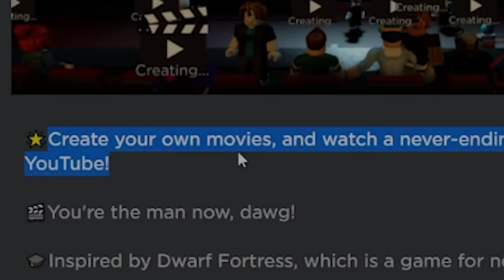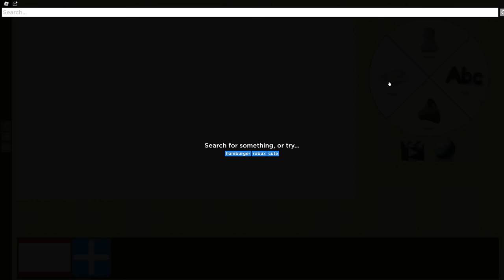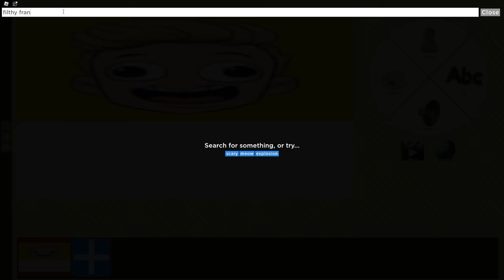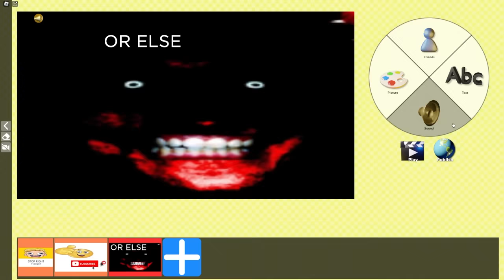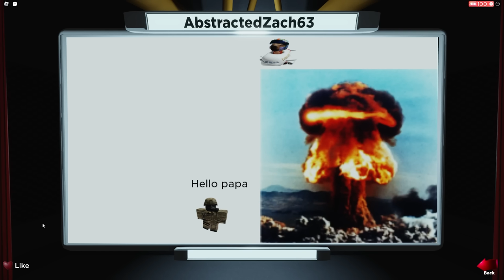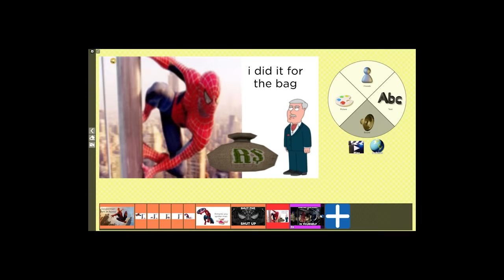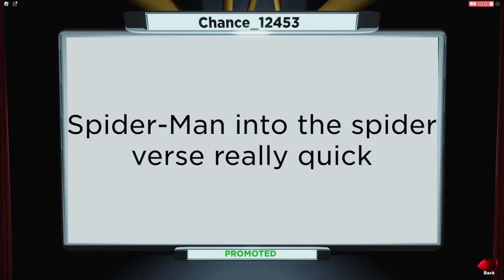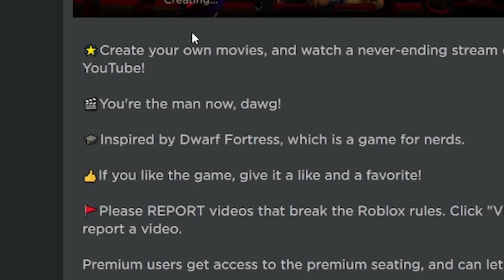ROBLOX MY MOVIE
put me in da moovie

►Code: sketch